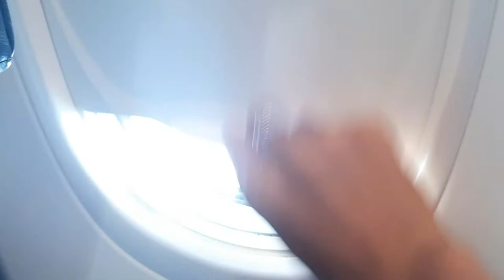BIRTHDAY PARTY ! Kalo Gak Rame Bukan Ultahnya Randi Namanya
Video Ini Berisi Tentang Kehebohan dan Keseruan Teman Aku, Randi dan Wike Sedang Ulang Tahun. Mulai Dari Persiapan dan Sampai Selesainya Acara.